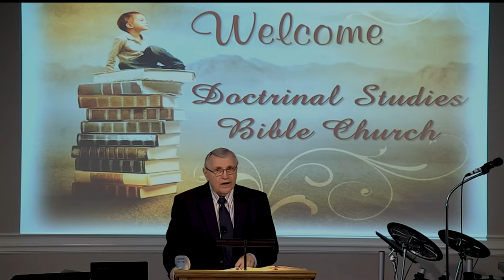DSBC - Ron Adema - Don’t Quench the Spirit (Part Two) - 6/3/2020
Series: Let Not Your Hearts Be Troubled

Lesson: Don’t Quench the Spirit (Part Two)